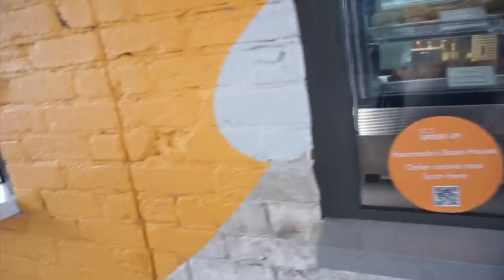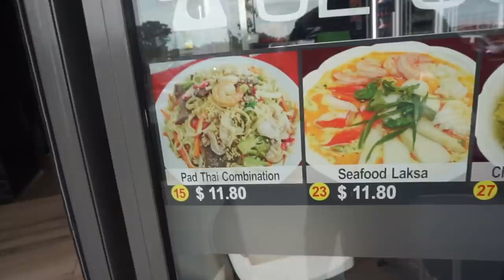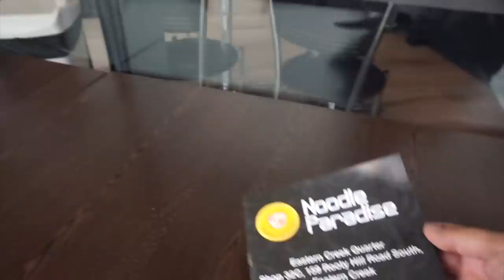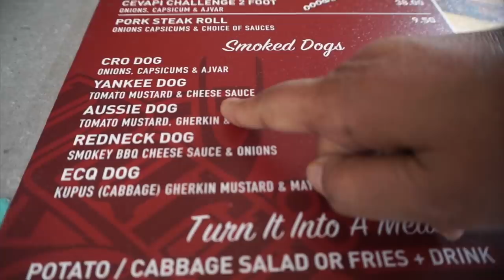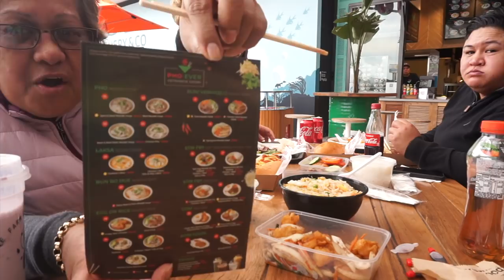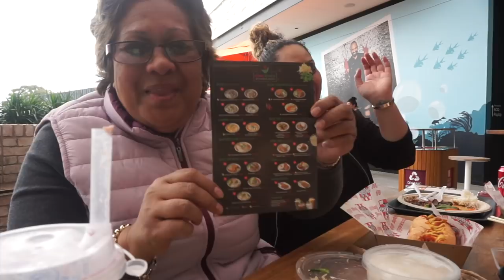MUKBANG LUNCH WITH MY KIDS AT EASTERN CREEK SYDNEY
Hi Beautiful people, It's an outdoor Mukbang this time. My kids were available to join me and we got what we each wanted to eat. We enjoyed a laugh and the food. We even had some left to take home. Thank you all so much, for popping over to my channel to see what's happening lol
Stay Bless guys